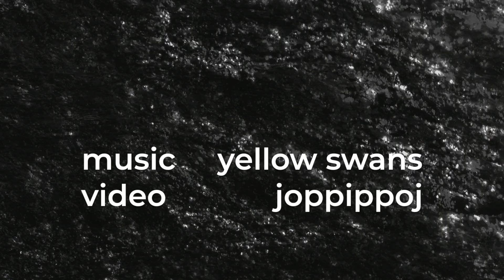YELLOW SWANS - foiled 2009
fan-made video for the track foiled by yellow swans. it's the first track on their album going places, originally released on type records and in 2020 reissued by yellow swans archive.

the footage used are photos of the garonne in toulouse.